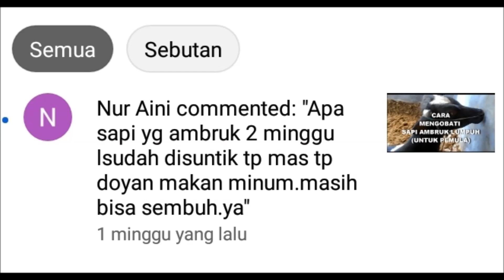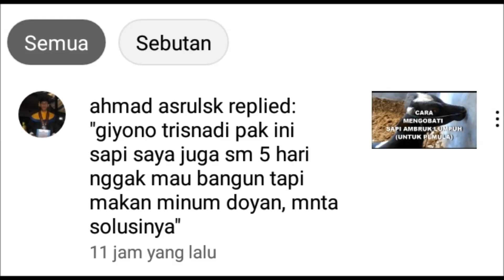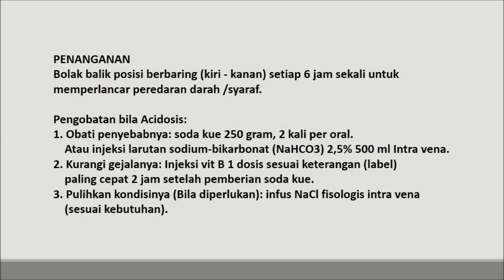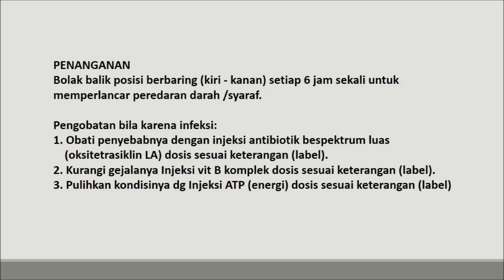GT-PS #135 Obat Sapi Ambruk, Tidak Bisa Berdiri Apa saja ? Kaki Kaku, Masih Mau Makan?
Sapi ambruk Kaki Kaku, tidak sedang bunting, bukan habis melahirkan, Masih Mau Makan, Obatnya apa? Penyebabnya apa? Video Hewan, Peternakan dan Kesehatan Hewan oleh Giyono Trisnadi dan Sutasno Raharjo untuk peternak pemula. Semoga sukses peternakan Indonesia !! Indonesia be the best in the world.
November 2021 – GT Production.